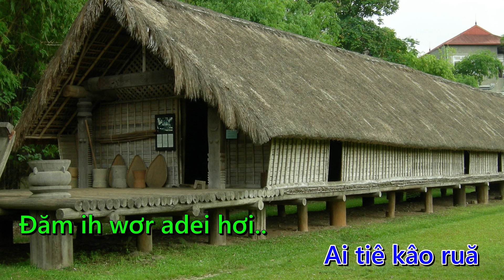Hmu Ktrao kut ku Y Moan Enuol | Karaoke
Klei mmun Ede